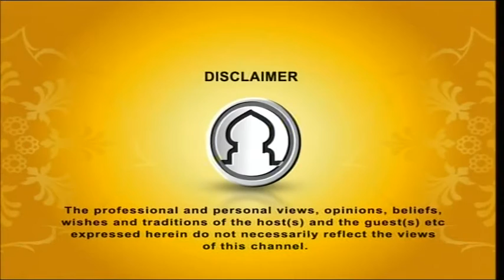Deen Duniya Physical Beauty of (Hazrat Muhammad SAW) By Shaykh Faizulhaq Abdulaziz 09012016 Part 1